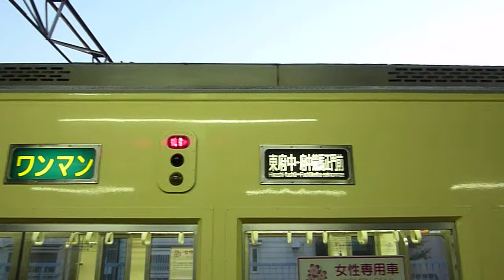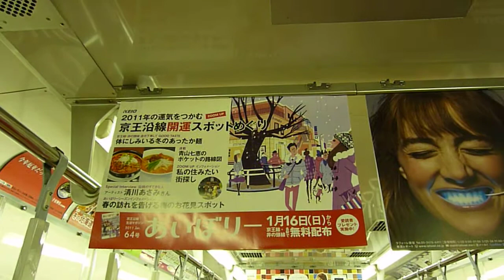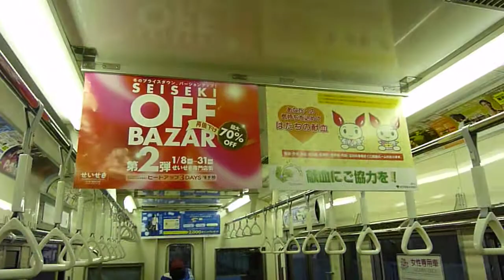京王6000系6416夕陽に輝くHM Part.1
２０１１年１月１９日（水）１６：５３頃府中競馬正門前駅で撮影しました。ここのところ陽が長くなりました。それに伴い葬式屋も増えました。：；
夕陽が６０００系を赤く照らす。到着シーンをご覧下さい。ＨＭ付いていますね？そしてコンプレッサ音をお聞き下さい。この音が聞けなくなる日は近いです。記録記録っと。車内にカメラを移動し撮影しました。「おもいやりぞーん」は旧バージョンのままです。「ありがとう６０００系」の広告もありました。そして１６：５８に東府中に向けて発車しました。到着手前の踏み切りで　メモリー切れでPart.1は終了。すぐにカメラを回したのでブランクなくPart.2にいきますのでぜひそちらもご覧下さい。